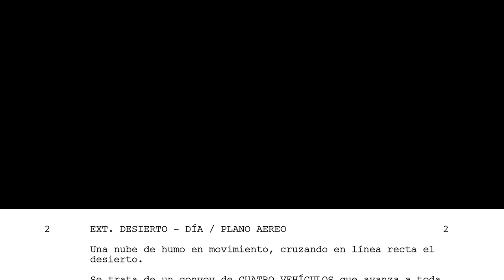DeGuionAMontaje Escena de INVASOR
¡Nuevo video en nuestra sección DeGuionAMontaje!

En esta ocasión nos centramos en una de las escenas de INVASOR, la película dirigida por Daniel Calparsoro y protagonizada por Alberto Ammann, Karra Elejalde, Inma Cuesta y Antonio de la Torre que contó con guion de Javier Gullón y Jorge Arenillas y montaje de David Pinillos y Antonio Frutos, por la que recibió sendas nominaciones a Mejor guion adaptado y a Mejor montaje en los Premios Goya de 2013 además de la nominación a Mejor actor de reparto, Mejor Sonido y Mejores efectos especiales.

¿Quieres volver a verla?

Búscala en tu plataforma de streaming favorita. Está disponible en Amazon Prime Video, Flix Olé y Rakuten: